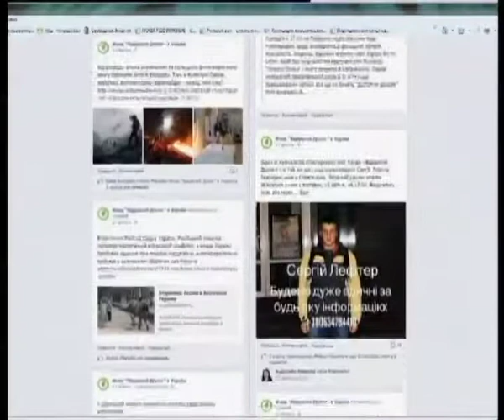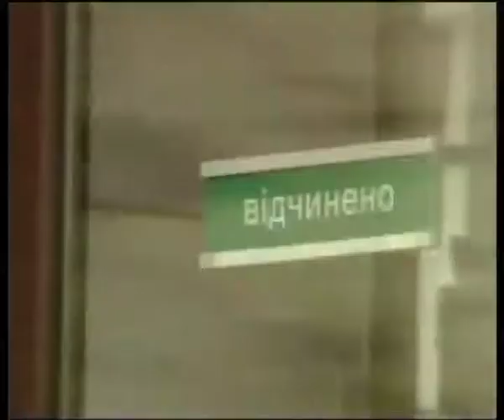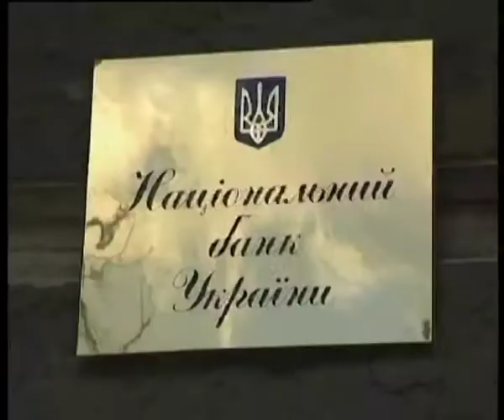Телеканал ВІТА новини 2014-04-22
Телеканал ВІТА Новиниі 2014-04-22